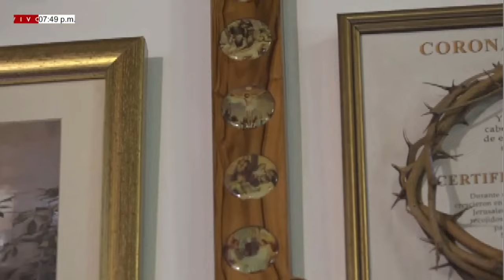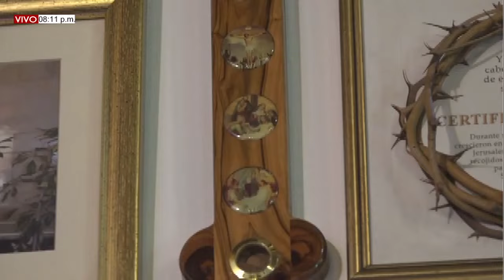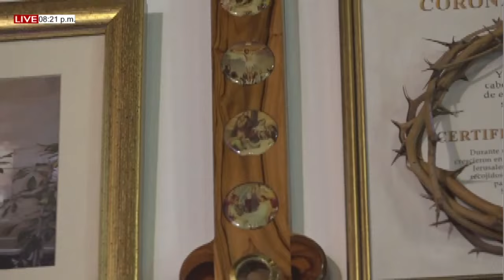MISA DE HOY. 28 de Julio del 2022. Jueves XVII del T.O. Pbro. Ricardo Prato